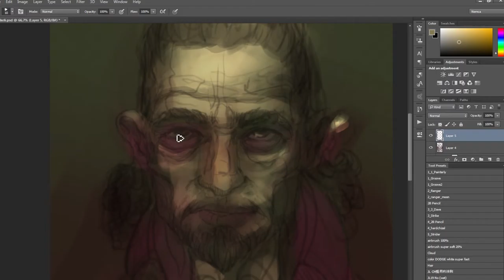Character speed painting - The Viscount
19min lineart, 17min colour.